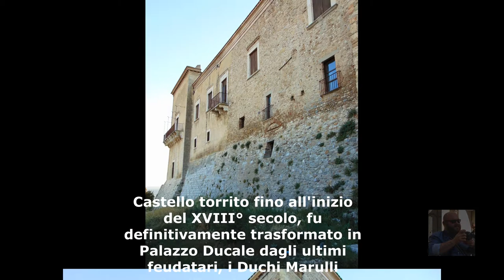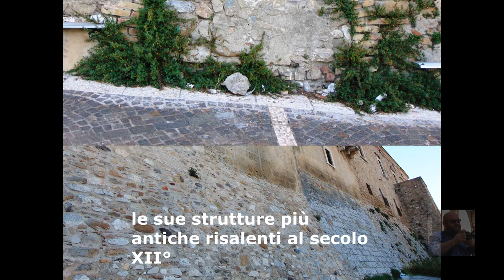PALAZZO DUCALE DI ASCOLI SATRIANO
L'origine è di epoca normanna, castello dei feudatari di Ascoli Satriano, ha le sue strutture più antiche risalenti al secolo XII°. Castello torrito fino all'inizio del XVIII° secolo, fu definitivamente trasformato in Palazzo Ducale dagli ultimi feudatari, i Duchi Marulli. Ha un sontuoso portale di ingresso sormontato da una loggia con una serie di finestre ad arco, che rendono molto elegante l'intera facciata, le prigioni restano l'unico ambiente originale intatto. Molto suggestivo è il quadrangolare cortile pavimentato con acciottolato a raggiere con il bel portale interno dal quale si sale alla loggia interna con due imponenti arcate attraverso l'elegante scalinata. All'interno ha vaste camere, porte originali del settecento e due stupende scale a chiocciola una delle quali porta alla torretta. Il Palazzo Ducale è chiuso al pubblico e non è visitabile all'interno.